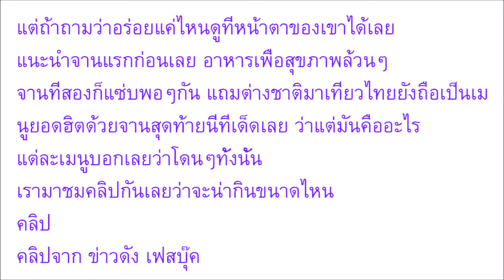เป็นตาแซ่บคัก เมื่อฝรั่งรีวิว อาหารอีสาน แถมกินโชว์ ยั่วน้ำลายสอ แต่ละเมนูบอกเลยไม่ธรรมดา